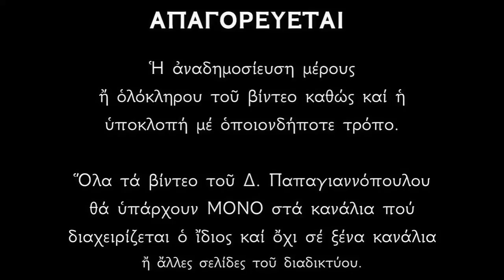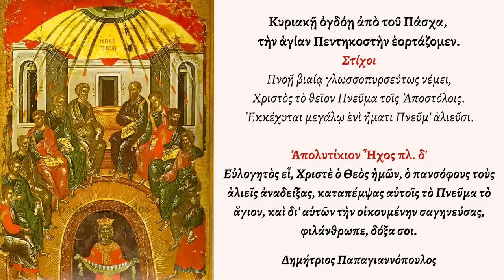🌸Ακούστε όλοι τι ΦΟΒΕΡΑ πράγματα ένιναν της Πεντηκοστής !!!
Την ημέρα της Πεντηκοστής έγιναν φοβερά σημεία με την κάθοδο του Παναγίου Πνεύματος επί της γής.
Οι Απόστολοι φωτίστηκαν, έλαβαν την Χάρη Του Παρακλήτου και έτσι έχουμε την επίσημη σύσταση της Εκκλησίας Του Χριστού επί της γης.
Η Πεντηκοστή είναι η γενέθλιος ημέρα της Εκκλησίας μας.
Δημήτριος Παπαγιαννόπουλος.

*** ΠΡΟΣΟΧΗ !!!